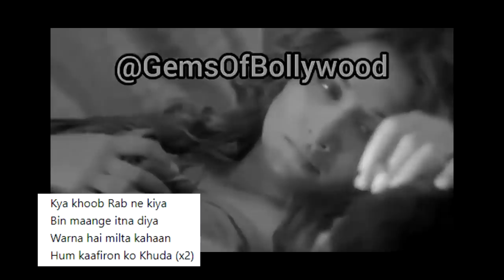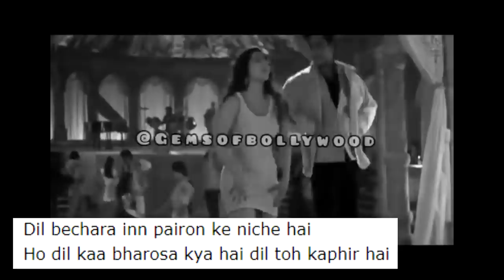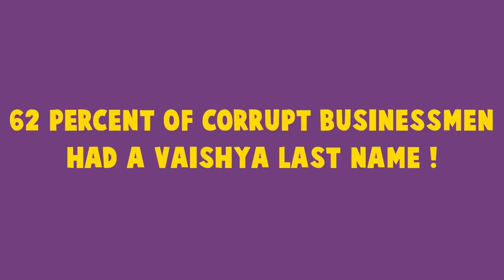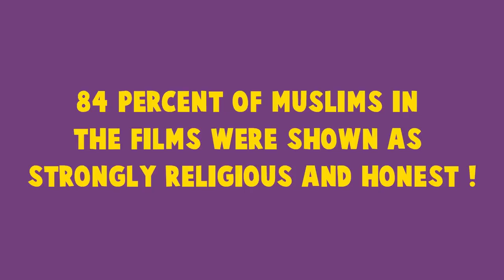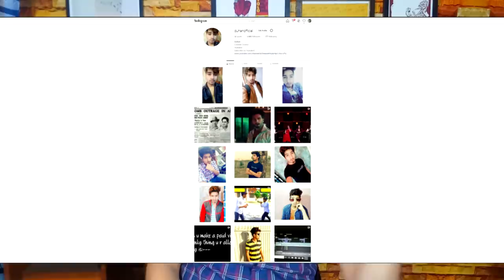Bollywood ka Islamic Propaganda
This video is about islamic propaganda in bollywood movies. This video also talks about the anti hindu bollywood movies where hinduism is potrayed as bad whereas other religions are potrayed as a good community.
Join our subreddit and post memes and other content that you want me to include in the next subreddit video
This video is only for entertainment and informational purpose.